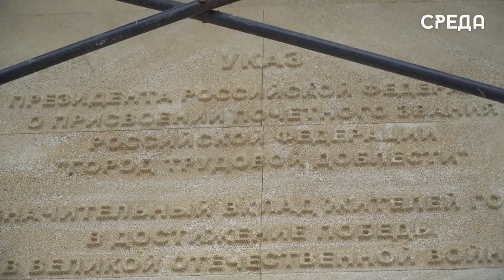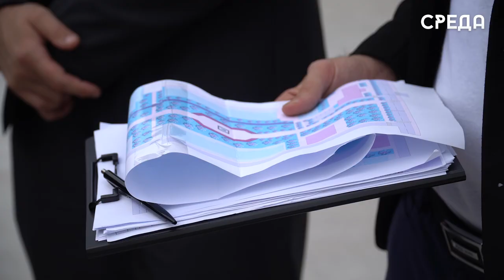Работы по возведению стелы «Город трудовой доблести» в Каспийске планируется завершить 5 декабря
По поручению главы Каспийска Бориса Гонцова сотрудниками администрации муниципалитета совместно с общественной палатой прошло выездное заседание на объекте стелы «Город трудовой доблести». В ходе встречи рабочая группа ознакомилась с ходом строительных мероприятий на данной территории.